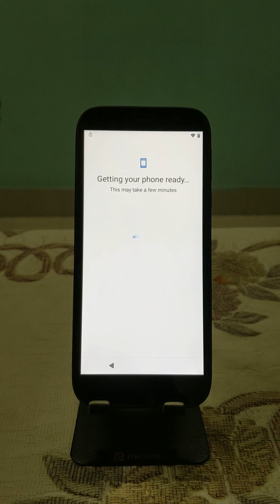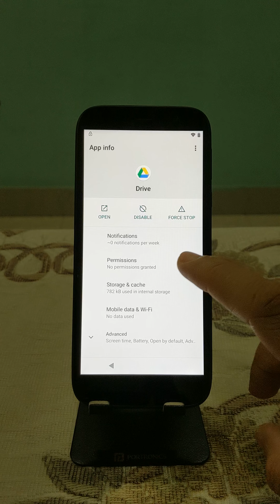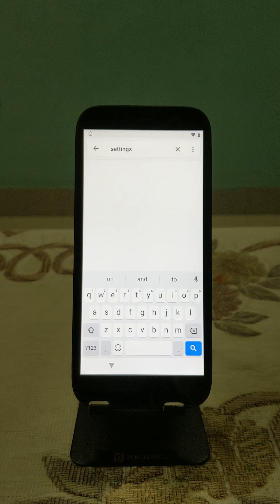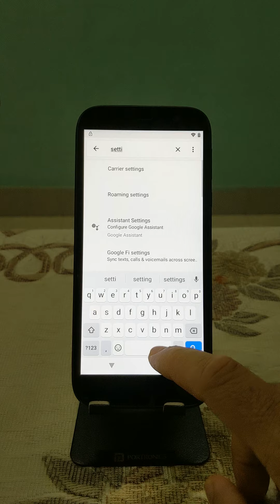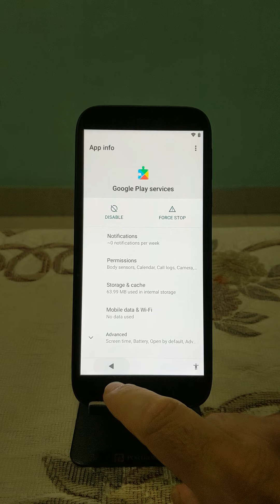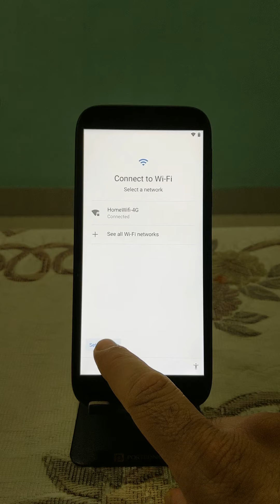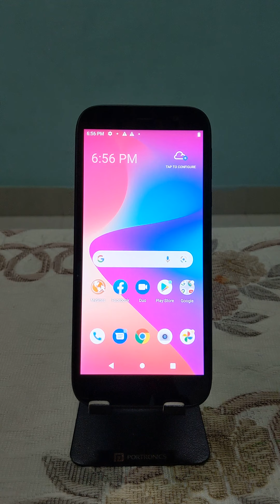How to bypass Google account on Blu View 2 B130DL 2022 FRP Unlock Android 10 No PC